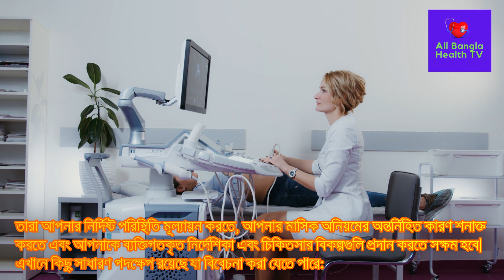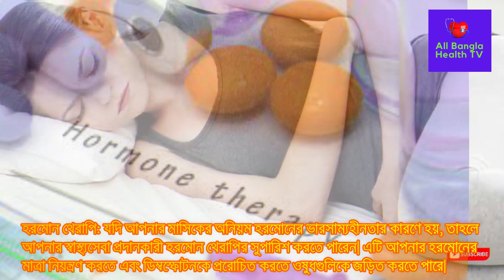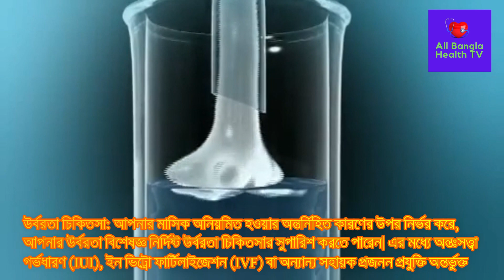মাত্র ১৫ বছর বয়সেই পিরিয়ড বন্ধ হয়ে গেছে আমার কি আর সন্তান হবে না। অল্প বয়সে পিরিয়ড বন্ধে করনীয়।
My period stopped at the age of 15. Can I not have any more children? Can be done to stop periods at a young age.

Post Related:
All Bamhla Health TV,কত বছর বয়স থেকে মাসিক বন্ধ হয়ে যায়?,আমার বয়স 15 বছর হলেও পিরিয়ড হচ্ছে না কেন,15 বছরের বাচ্চাদের অনিয়মিত পিরিয়ড হওয়া কি স্বাভাবিক,অনিয়মিত মাসিক হলে কি কি সমস্যা হয়?,কতদিন মাসিক না হলে গর্ভবতী হয়,তারিখ অনুযায়ী মাসিক না হওয়ার কারণ,কি খেলে মাসিক বন্ধ হবে,দ্রুত মাসিক হওয়ার উপায়,পিরিয়ড না হলে করনীয়,মেনোপজ কত বছর বয়সে হয়,মাসিক না হলে ঔষধ,দুই মাস মাসিক না হওয়ার কারণ,মাসিক বন্ধ হলে কি করতে হবে,মাসিক বন্ধ হওয়ার কারণ কি কি,প্রেগনেন্ট না হয়েও পিরিয়ড বন্ধ থাকতে পারে যেসব কারণে,মাসিক সময়মতো শুরু না হলে কি করবেন,মাসিক বন্ধ না হলে কি করনীয়,মাসিক বন্ধ না হলে করণীয়,মাসিকের রক্ত বন্ধ করার উপায়,বয়সের সঠিক সময়ে সেক্স না করলে কি হয়,মাসিক না হলে কি করতে হবে,শুরু হয়ে যাওয়া পিরিয়ড বন্ধ করার ট্যাবলেট,মিলনের পর সব বেরিয়ে গেলে কি বাচ্চা হবে ?,মাসিক বন্ধ না হলে কি ওষুধ খেতে হবে,মাসিক বন্ধ হয়ে গেলে কি করতে হবে,মাসিক বন্ধ,tasnim jara dr tasnim jara bangla health information bangla health advice গর্ভধারণ সহবাসের নিয়ম পদ্ধতি সহবাস গর্ভধারণের জন্য সহবাসের নিয়ম গর্ভধারণের সঠিক সময় কোনটি জেনে নিন বীর্যের পরিমাণ কত বীর্যের পরিমান বাড়ানোর উপায় গর্ভধারণ করার উপায় গর্ভধারণের উপযুক্ত সময় pregnancy planning সহবাসের নিয়ম পদ্ধতি trying to conceive get pregnant fast সহবাসের সঠিক সময় কোনটি pregnancy health tips pregnancy healthy food pregnancy health first trimester pregnancy first trimester healthy pregnancy tips healthy pregnancy meals healthy pregnancy diet healthy pregnancy routine pregnancy pregnant health গর্ভকালীন সমস্যা Pregnancy tips bangla health tips bangla language গর্ভকালীন প্রথম তিন মাস গর্ভকালীন পেটে ব্যথা gynaecologist স্বাস্থ্য টিপস pregnancy diet weight loss diet plan morning sickness prenatal care healthy weight গর্ভবতী কিভাবে হয় মেয়েরা গর্ভবতী কিভাবে হয় গর্ভধারণ মাতৃগর্ভে কিভাবে বাচ্চা আসে গর্ভবতী কিভাবে হয় ভিডিও একজন মহিলা কীভাবে গর্ভধারণ করেন মহিলা কিভাবে গর্ভবতী হয় মেয়েরা গর্ভধারণ প্রক্রিয়া কিভাবে ঘটে গর্ভধারণ প্রক্রিয়া শুক্রাণু ও ডিম্বাণুর মিলন কিভাবে হয় সন্তান নেয়ার সঠিক সময় egg sperm embryo conceive conceived human conception fertilization ovum ovulation and fertilization কিভাবে দ্রুত গর্ভবতী হবেন ডিম্বাণু বের হওয়ার লক্ষণ মাসিকের কতদিন পর ডিম্বপাত হয়